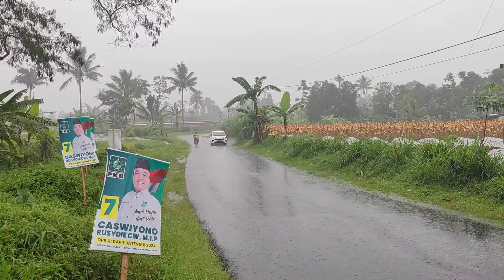Hujan deras sekali di sebuah desa di Indonesia || Tidur dengan suara hujan